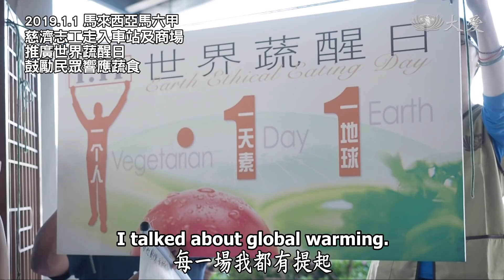【人間菩提】20190128 - 虔懺茹素天地祥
虔懺茹素天地祥
Keeping the Earth in Balance by Becoming a Vegetarian

氣候變遷災四起
虔懺自省調生活
克制欲念淨乾坤
人人覺醒天地祥

看到俄羅斯首都莫斯科，26日遭遇近70年來最大風雪侵襲，部分地區目前已經降下40公分的雪量。

俄羅斯雖為世界軍事及政治強國，但俄羅斯國內卻因全國致力發展重工業及軍事，而忽略了民生經濟的發展，造成首都以外地區仍有普遍貧困的狀況，但慈濟慈善足跡仍未有因緣踏上這塊土地。

在北京慈濟志工王智慧師姊的接引下，全球慈濟志工總督導黃思賢師兄，前往莫斯科當地，了解當地民的生活情況，期盼能在這片土地上，深耕大愛的種子。

看到莫斯科如此寒冷的天氣，藉此，上人也呼籲人人要戒慎虔誠，提醒大家，面對四大不調，人人都要有警覺。

「感恩尊重生命愛，和敬無諍共福緣」，是今年歲末祝福的主題，上人期許人人要將這兩句話銘記在心，更要落實於生活中，如果人人都能做到，就能共知共識共行，四大便能調和，人間才能平安。

(00237596)